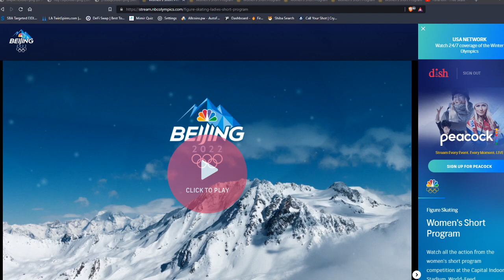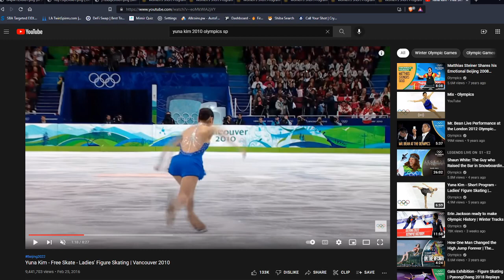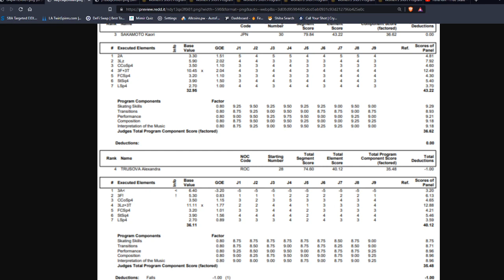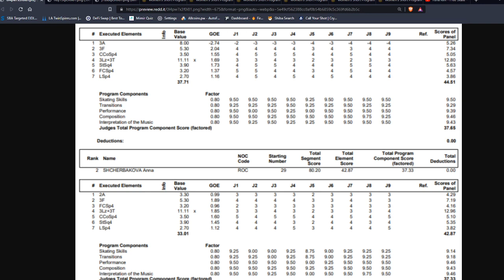Kamila Valieva 2022 Olympic Short Program Analysis from a figure skating coach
I take a closer look at the scores given to Kamila Valieva's scores from the Short Program and see the consistencies and inconsistencies found in the judging during this event.